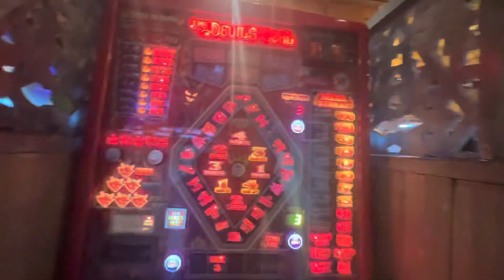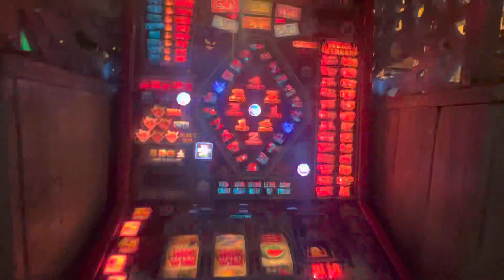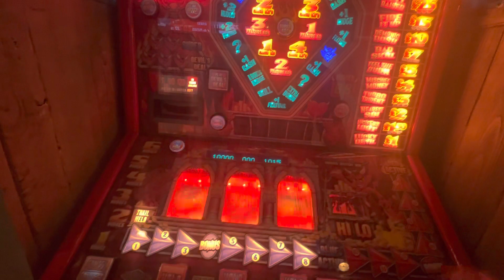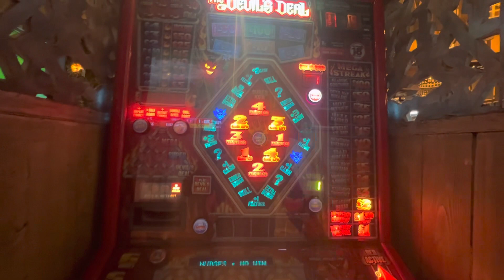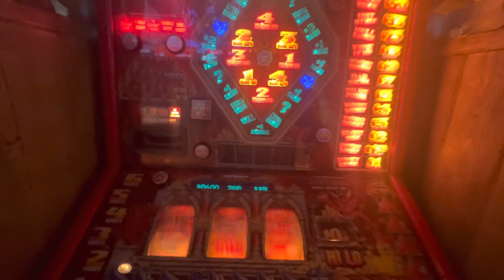The devils deal £100 slot fruit machine !!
Brrrrrr ???